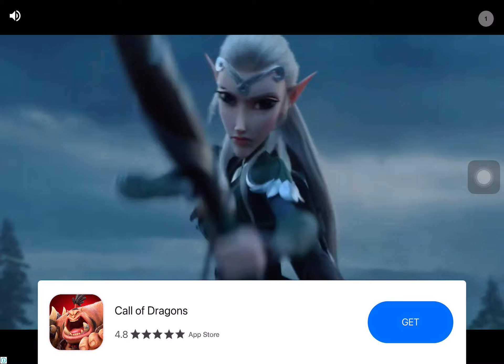Cookingfever: I bought New Restaurant 🥳🍙🥠| Level 1 - 3🌯😍